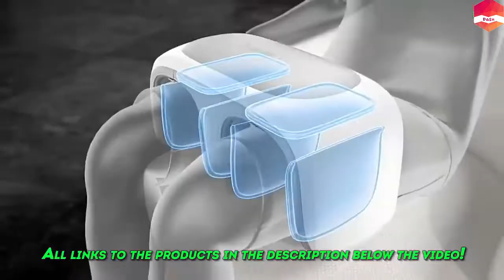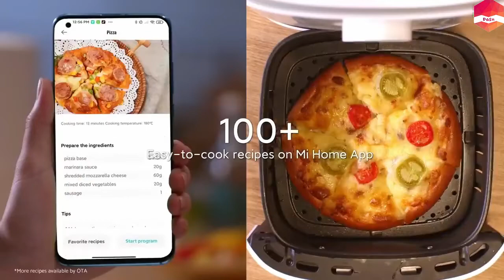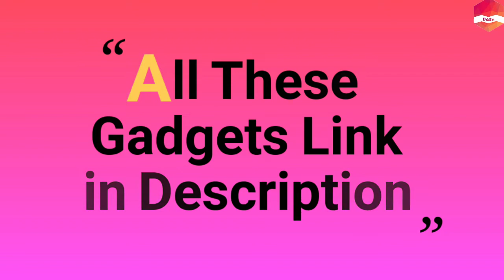TECH BURNER WITH HIS FOOD MAKING & SMART LIGHT GADGETS 😯😮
TECH BURNER WITH HIS FOOD MAKING GADGETS
IN THIS VIDEO YOU WILL KNOW SOME COOL GADGETS LIKE GLASS CLEANERS, LEG MASSAGER FOR PAIN RELIEF, INFLATABLE BED , SMART NIGHT LIGHT  ETC BEST QUALITY GADGETS AT AFFORDABLE PRICE ...
👇👇👇LINKS TO PRODUCTS BELOW👇👇👇
 ► DWARF II: A Portable and Versatile Smart Telescope
► TouchElex Smart Watch for Android Phones and iOS
► Smart Air Fryer 3.5L
► Retractable Cutting Board 3 in 1
► Intelligent Sensor Night Light
► Spray Window Cleaner Washing Brush
► Portable Leg Knee Foot Massager

which means that if you buy any of the links to this product,